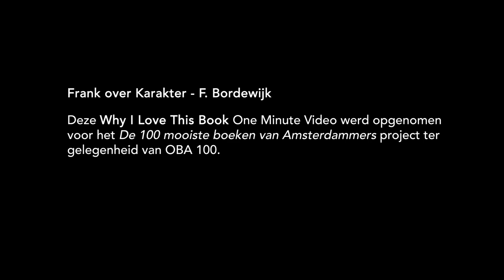Frank over Karakter - F. Bordewijk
– BOEKENTIPS IN 1 MINUUT – "Ik vind het ook heel erg goed gebeeldhouwd geschreven, een van de beste boeken uit de Nederlandse geschiedenis." – Frank, 58, eventmedewerker, Amsterdam.